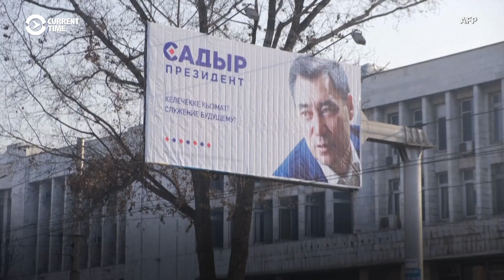Sadyr Japarov: From Convicted Kidnapper To Kyrgyz President?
Sadyr Japrov is considered the front-runner in Kyrgyzstan's presidential election on January 10. A little more than three months ago, he was in prison. He said charges that he took part in an attempted hostage-taking scheme were politically motivated.